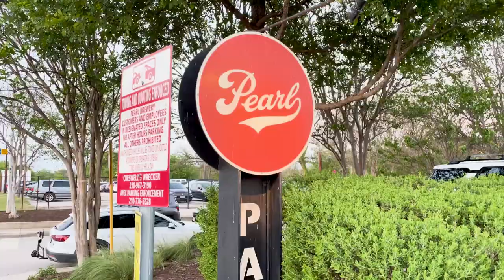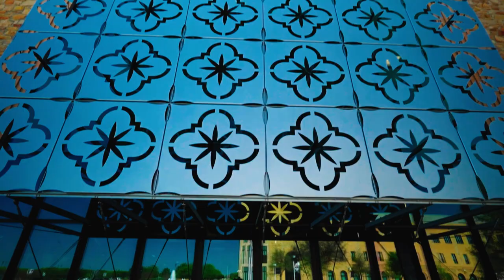95 Year Old Architecture Firm's Social Strategy - BTS Vlog [EXTENDED CUT]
On this FIRST episode of the BTSM Vlog, we introduce you to one of our favorite production models: “Bulk Content Creation” for social media management!

Bulk content creation and management is where we film all your content for the quarter in one day!

In this episode, we send out a 3-man crew- Matt, Sean, & Kelsie- to one of our favorite clients, Alta Architects, in San Angelo, TX to capture a bulk of video content that we will then take and edit in a variety of posts that best fit their corresponding social media platforms. This 2-day shoot will last Alta, at the very least, 3 months for their social media content!

Hit us up for all your media needs!

Timestamps
00:00 Intro
00:42 Why we love working with  Alta Architect
01:24 The bulk content creation & management model
02:34 Trip agenda
03:56 The gear
04:56 Arrival & interview location scouting
05:47 Interview setup
06:28 Staff interviews
08:01 Interview debrief
10:44 Drone & handheld b-roll of architecture locations & end of day 1
12:45 Day 2 weather & change of plans
14:09 Day 2 drone & handheld b-roll of architecture locations

Gear
Sony Fx3
Sony a7 IV
DJI Mavic 3 Drone
SmallRig Camera Cage for Sony Sony a7 IV
24-70mm lens
Aputure 600c
Amaran 300c
Godox ML60